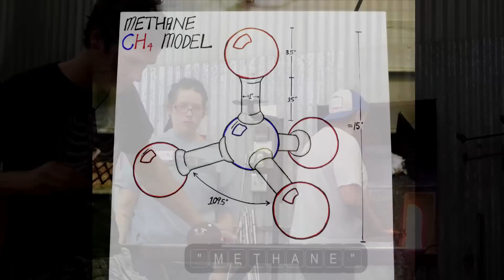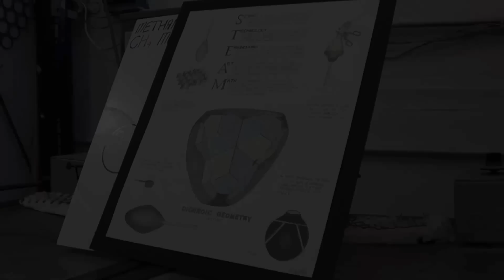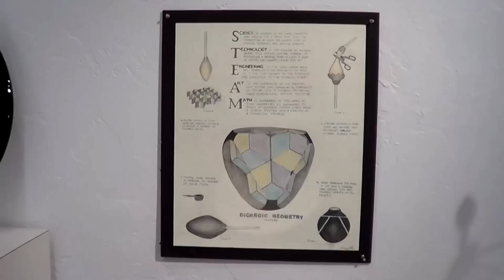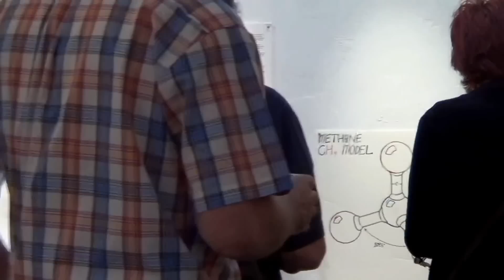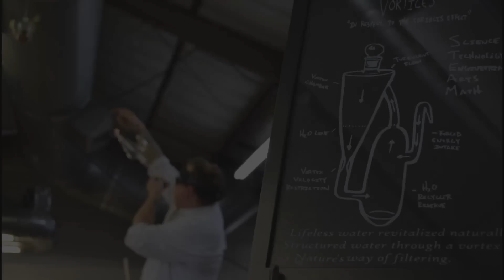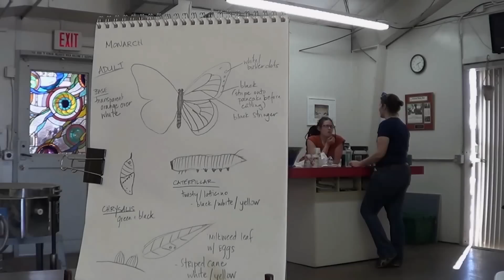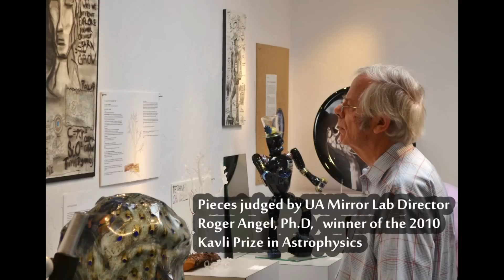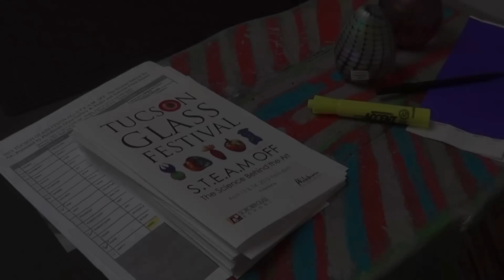Tucson Glass Festival: The Science Behind the Art | April 2013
Highlights from the 2013 Tucson Glass Festival's STEAM Off, an event showing the science behind the glass arts while promoting Science, Technology, Engineering, Art, and Math (STEAM) education for Arizona's classrooms and communities.

(Hosted by Sonoran Glass School and Philabaum Glass Gallery & Studio. Made possible by Ted & Melissa Lagreid and Southwest Gas)

A dozen handpicked glass artists were given the chance to win the first place prize of $1,000. Each artist was given a two hour time slot to complete their entry in front of a live audience in the studio. L

University of Arizona Mirror Lab Director Roger Angel--winner of the 2010 Kavli prize in Astrophysics--decided who would take home the First, Second, and Third place prizes of $1,000, $500, and $250, respectively.

Artists were judged on how well their pieces incorporated the elements of STEAM and how well the poster submitted with their piece explained the science behind their art to the general public.

Artists include: Tom Philabaum (2:31), Dave & Louis Klein (3:10), Richard Hornby & Linda Allyn (5:34), William Justiniano (0:30), Jason Marstall (1:15), Jordan Ford (4:48), Margaret Zinser (15:19), Bronwen Heilman, Katherine Nesci, Terry Bendt (7:47), Pam Vandiver & University of Arizona College of Engineering students (14:25), Paul Anders-Stout (9:05), Michael Joplin (11:04) and Matt Bain (12:27).

Video by Nick Letson.
Thanks to Jazz Telephone for musical selections.